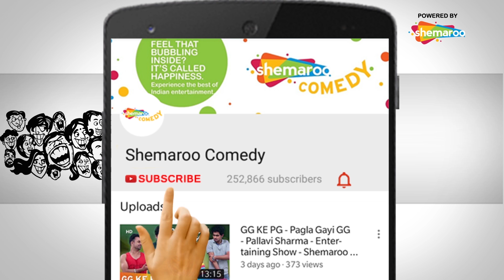Rajpal Yadav - Comedy Scenes - Best Bollywood Comedian - राजपाल यादव की बॉलीवुड फिल्म की हिट कॉमेडी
Rajpal Yadav has an amazing comic timing. We can watch his comedy videos over and over again. Here is a compilation of some of the best comedy scenes by Rajpal Yadav. Enjoy watching the video.

Movie Name:-
1) Mujhse Shaadi Karogi
2) Bumper Draw
3) Ladies Tailor